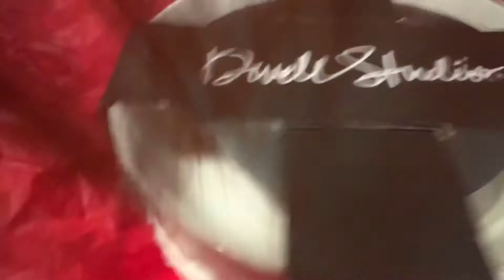CHRISTMAS PARTY 2021|| SANTA DIRTY (STEALING GIFT )